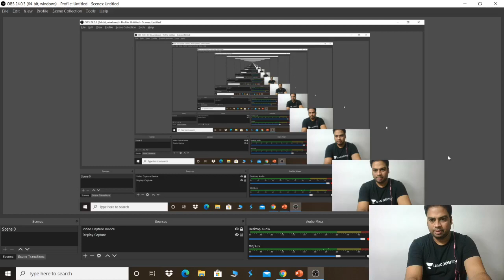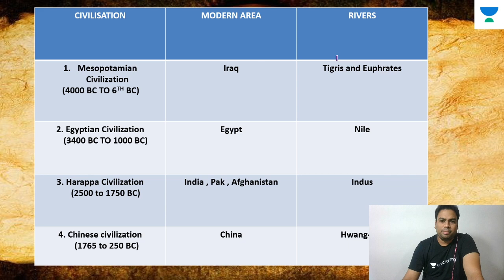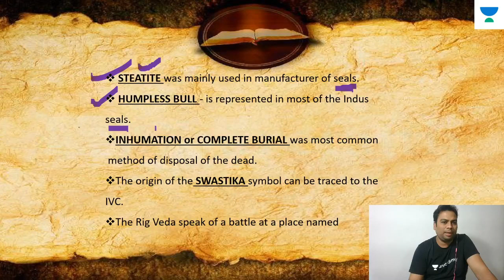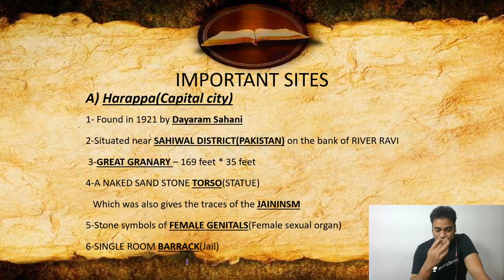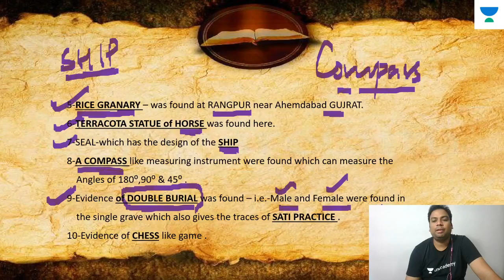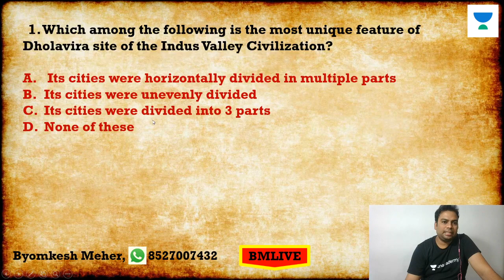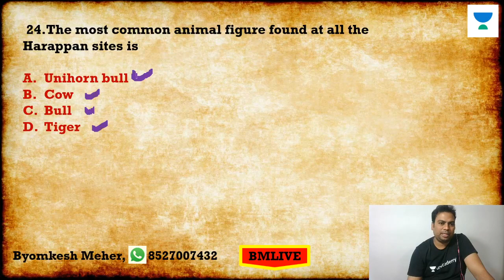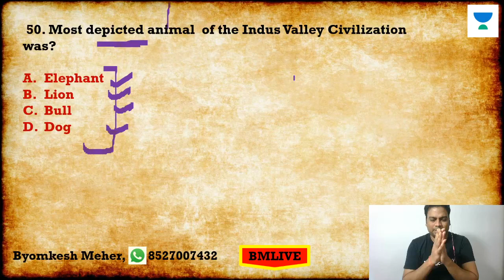L12: Indus Valley Civilization | Medieval History | Crack UPSC CSE/IAS 2021-22 | Byomkesh Meher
In the Indian Medieval History for UPSC CSE series, Byomkesh Meher will be discussing the Indus Valley Civilization.

In this twelve video of the series, the educator will be talking about Indus Valley Civilization, This Civilization was an ancient civilization located in what is Pakistan and northwest India.

Byomkesh Meher and more top educators are teaching live on Unacademy.

Unacademy Plus Subscription Benefits:

1. Learn from your favorite teacher
2. Dedicated DOUBT sessions
3. One Subscription, Unlimited Access
4. Real-time interaction with Teachers
5. You can ask doubts in the live class
6. Limited students
7. Download the videos & watch offline